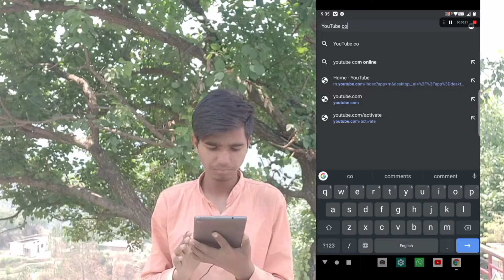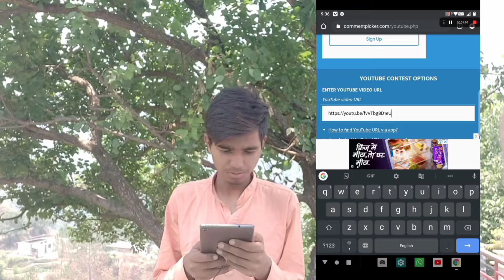😍 BOYA BY-M1 Mic | GIVEAWAY RESULT | who is Winner? 😍